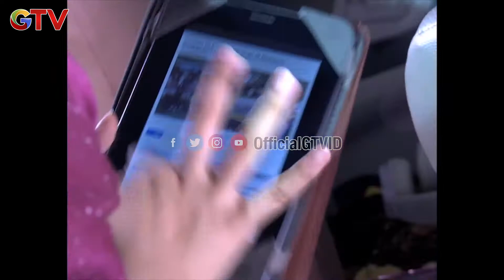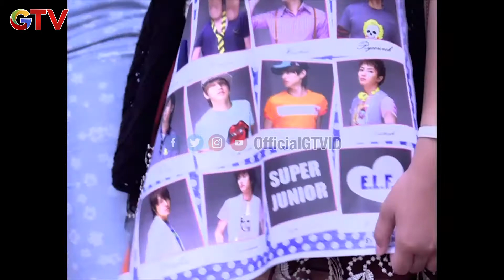Saingan Dapetin Hati Anak Pemilik Kosan | Caper Untuk Camer | FTV GTV | (2/7)